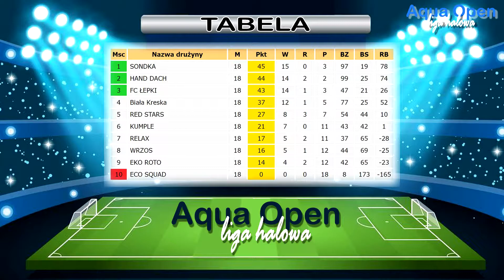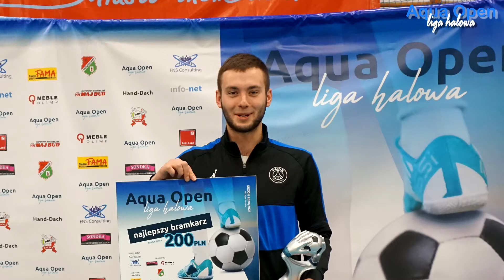AQUA OPEN LIGA HALOWA - NO. 15 [17/01/2021] [OSTATNIA KOLEJKA]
AQUA OPEN LIGA HALOWA
ŻYRARDÓW 17/01/2021 HALA SPORTOWA AQUA
SEZON 2020/21